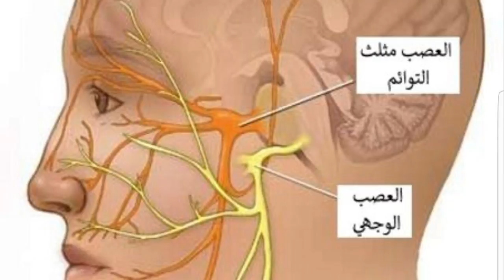برنامج أفلا يعقلون مع عبد الدائم الكحيل 14 مخاطر الضرب على الوجه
لقد حذر حبيبنا عليه الصلاة والسلام من خطورة الضرب على الوجه.. ويأتي العلم الحديث ليكشف عن المخاطر الكبيرة للضرب على الوجه... لنتأمل..